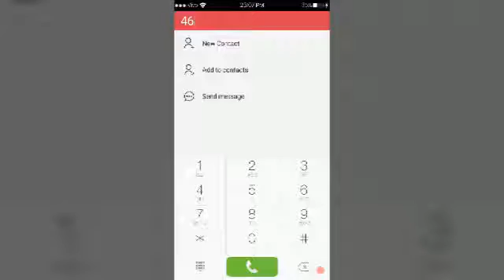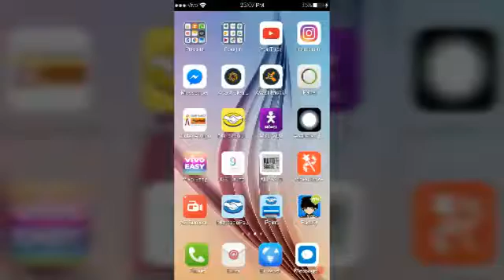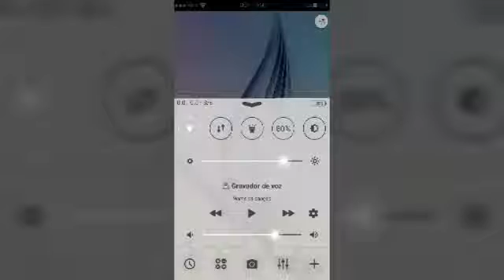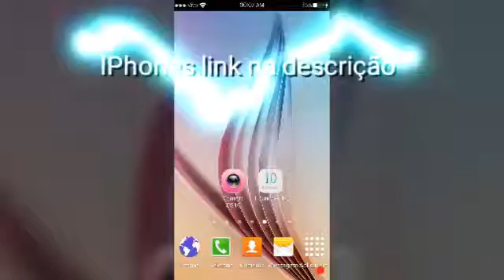IPhone * como deixar seu Android com funções do OS10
Acesse o link e feche a propaganda 2 vezes

Vídeo mostrando como usar o Adf Ly
como encurtar links de páginas e de vídeos
e ainda ganhar dinheiro no modo automático Obs: a longo prazo
Acesse o link abaixo para se cadastrar
com um e-mail ou com seu Facebook
de pois de criar uma conta vc baixa o App
Ao acessar o link espere 5 segundos e clique em fechar propaganda e faça o Download do App Adf Ly

Obrigado por se inscrever